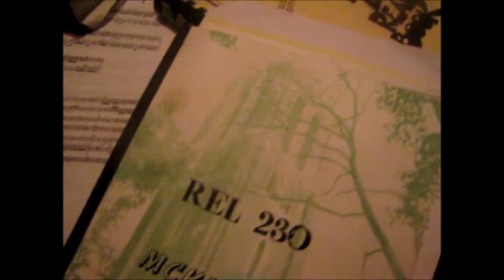Pre Concert Lecture